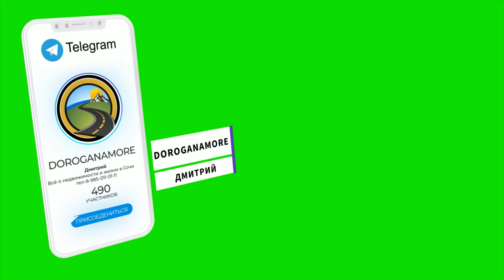Идеальный дом с дизайнерским ремонтом за эти деньги !